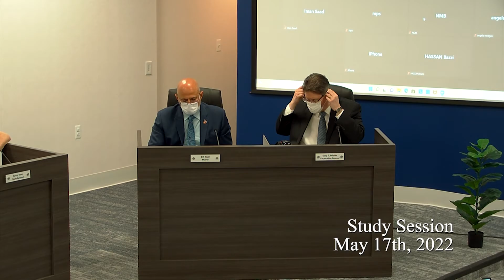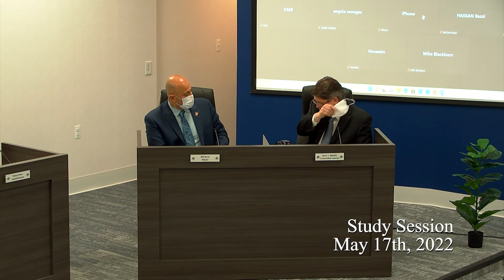Dearborn Heights Study Session - 5/17/22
The Dearborn Heights Study Session regarding the Warren Valley Golf Course taking place Tuesday, May 17th 2022 in the Dearborn Heights Council Chambers and via Zoom.